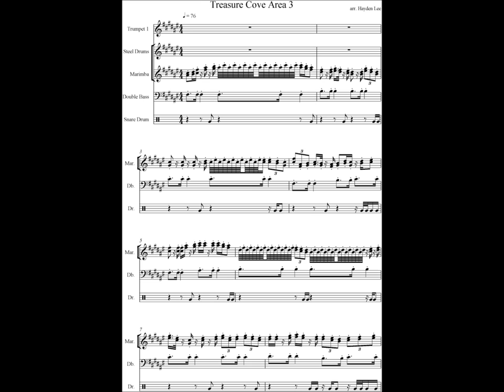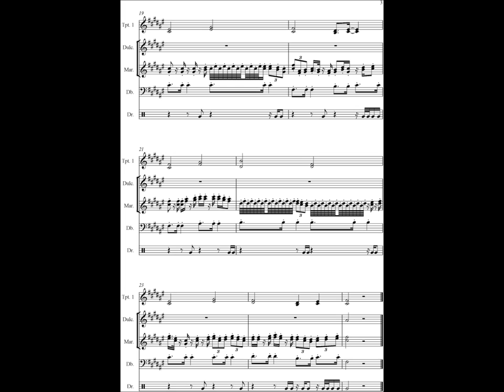Treasure Cove tropical music score, transcribed HD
The background music for level 3 of this old game "Treasure Cove" made me so extraordinarily happy that I simply had to transcribe it.
Sorry that some of my sibelius virtual instruments don't play properly, and that I had to write out the tremolos manually, but I think it's mostly correct.
Regardless of whether or not you know the game, please enjoy the music! :)

If you'd like a copy of the score, audio files or sibelius file, pm me your email and I can send them to you!

UPDATE: Even the video I used as the "original music" was actually incomplete, because the game itself used 3 different keys for this piece.